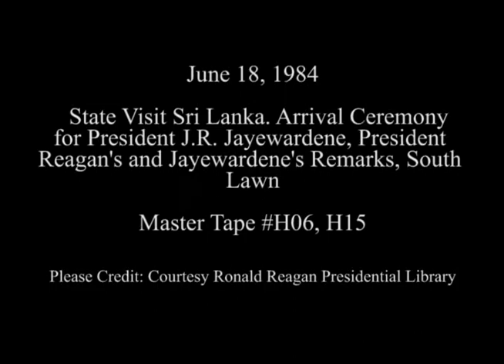President Reagan's Remarks at the Arrival Ceremony for President Jayewardene on June 18, 1984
Full Title: State Visit Sri Lanka. Arrival of President J. R. Jayewardene of Sri Lanka. President Reagan's Remarks at Arrival Ceremony. President Jayewardene's Remarks at Arrival Ceremony. South Lawn

Access Restriction(s):Unrestricted
Use Restriction(s):Unrestricted